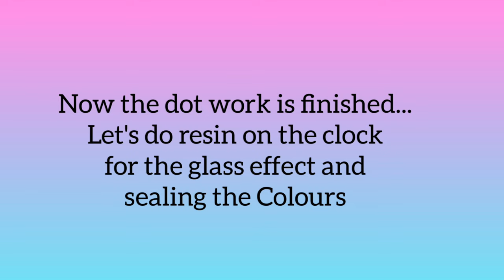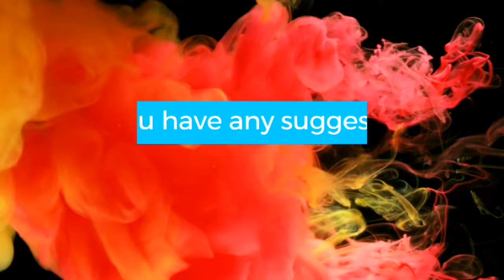Easy DIY How to make Big Dot Mandala Rainbow Clock by Falguni Shah | Fuji Art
Beautiful Rainbow Mandala Clock.
Create and Gift Beautiful and unique Mandala wall arts...
To learn Dot Mandala or Resin Art, ping me on Instagram or FB(link given below)
Materials Used:
- 20*14 inch MDF Cutout with 5mm thick base
- Dot Mandala Tools
(You can use the size of MDF according to your requirements)